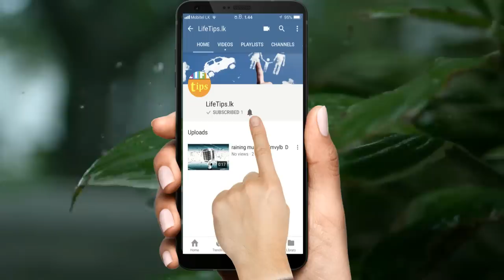මම සමරිසි කෙනෙක්-කොරීන් අල්මේදාගේ දක්ෂ පුතු කියන කතාව